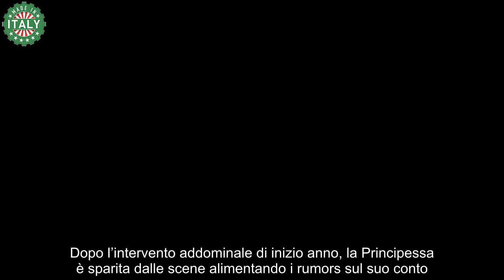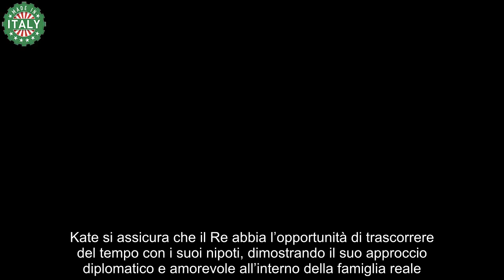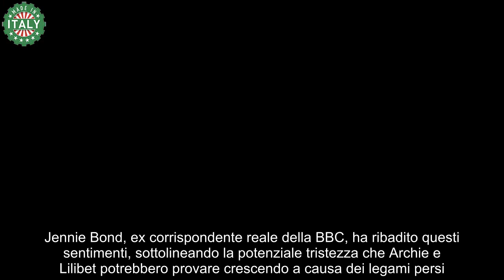Kate ha un piano preciso per il futuro c’entra il figlio George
Kate Middleton ha un piano preciso per il futuro del piccolo figlio George. La Principessa non ha alcun dubbio: che cos’ha deciso.

La Principessa del Galles è sempre pronta a servire la Corona, indipendentemente dalla circostanza. Nel corso degli anni Kate ha stupito tutti, specialmente per il suo rapporto speciale con il Principe William. I due hanno un rapporto quasi viscerale, in grado di superare ogni ostacolo che la vita può porre sul loro cammino. Dall’amore tra i due sono nati tre fantastici figli: Louis, Charlotte e George.